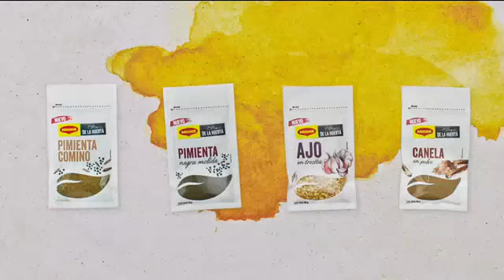Hoy preparamos vegetales dulces en Café caliente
Este viernes haremos un plato muy especial para iniciar con buen pie el fin de semana.